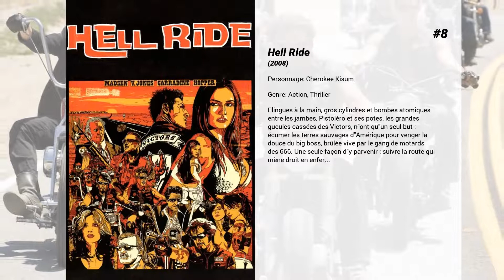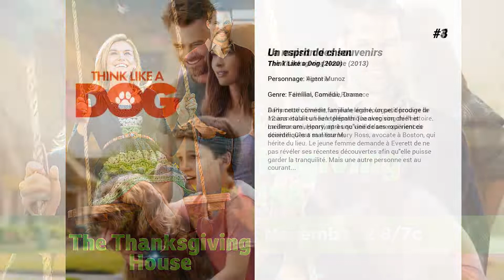Les meilleurs films de Julia Jones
Les meilleurs films de Julia Jones nous présente...

10. Jonah Hex
L'armée américaine propose au chasseur de primes Jonah Hex de le libérer s'il parvient à arrêter un terroriste prêt à déchaîner les enfers sur la planète...

9. The Ridiculous 6
Quand son père hors‐la‐loi est kidnappé, Tommy ' Lame Fatale ' s’élance à sa rescousse à travers l’Ouest américain avec les cinq frères qu’il vient de se découvrir.

8. Hell Ride
Flingues à la main, gros cylindres et bombes atomiques entre les jambes, Pistoléro et ses potes, les grandes gueules cassées des Victors, n'ont qu'un seul but : écumer les terres sauvages d'Amérique pour venger la douce du big boss, brûlée vive par le gang de motards des 666. Une seule façon d'y parvenir : suivre la route qui mène droit en enfer...

7. Sang Froid
Bienvenue à Kehoe, luxueuse station de ski du Colorado. La police locale n’y est pas franchement très sollicitée jusqu’au jour où le fils d’un conducteur de chasse-neige, Nels Coxman, est assassiné sur ordre de Viking, un baron de la drogue. Armé d’une rage implacable et d’une artillerie lourde, Nels entreprend de démanteler le cartel de Viking. Sa quête de justice va rapidement se transformer en une vengeance sans pitié. Alors que les associés de Viking ' disparaissent ' les uns après les autres, Nels passe d’un citoyen modèle à un justicier au sang-froid, qui ne laisse rien - ni personne - se mettre en travers de son chemin.

6. Twilight, chapitre 3 : Hésitation
Des morts suspectes dans les environs de Seattle laissent présager une nouvelle menace pour Bella. Victoria cherche toujours à assouvir sa vengeance contre elle et rassemble une armée. Malgré leur haine ancestrale, les Cullen et les Quileutes vont devoir faire une trêve et s'associer pour avoir une chance de la sauver. Mais Bella est obligée de choisir entre son amour pour Edward et son amitié pour Jacob tout en sachant que sa décision risque de relancer la guerre entre les deux clans. Alors que l'armée de Victoria approche, Bella est confrontée à la plus importante décision de sa vie.

5. Twilight, chapitre 4 : Révélation, 1re partie
Bella et Edward Cullen sont unis par les liens du mariage et partent en lune de miel sur l’île d’Esmée. Le mariage consommé, Bella découvre qu’elle est enceinte. Décidée à rester humaine jusqu’à l’accouchement, la vie de Bella est mise en péril par son bébé, mi-humain mi-vampire. De retour à Forks, le couple doit faire face à cette grossesse hors norme et à l’hostilité qu’elle suscite : les Quilleutes sont sur le pied de guerre, prêts à affronter les Cullen et à tuer ce qu’ils considèrent comme une aberration. Alors que la trêve entre les vampires et les loups est menacée, Edward et Bella sont de nouveau confrontés à un choix…

4. La maison des souvenirs
A Plymouth, Everett, un jeune archéologue, découvre la maison où a eu lieu le premier Thanksgiving de l'histoire. La demeure appartient à une vieille dame qui vient de décéder. C'est sa nièce Mary Ross, avocate à Boston, qui hérite du lieu. Le jeune femme demande à Everett de ne pas révéler ses récentes découvertes afin qu'elle puisse garder la tranquilité. Mais une autre personne est au courant...

3. Un esprit de chien
Dans cette comédie familiale légère, un petit prodige de 12 ans établit un lien télépathique avec son chien et meilleur ami, Henry, après qu'une de ses expériences scientifiques a mal tourné.

2. Twilight, chapitre 5 : Révélation, 2e partie
Après la naissance de sa fille Renésmée, Bella s’adapte peu à peu à sa nouvelle vie de vampire avec le soutien d’Edward. Se sentant menacés par cette naissance d’un nouveau genre, les Volturi déclarent la guerre à la famille Cullen. Pour préparer leur défense, les Cullen vont parcourir le monde pour rassembler les familles de vampires alliées et tenter de repousser les Volturi lors d’un ultime affrontement.

1. Wind River
Cory Lambert est pisteur dans la réserve indienne de Wind River, perdue dans l’immensité sauvage du Wyoming. Lorsqu’il découvre le corps d’une femme en pleine nature, le FBI envoie une jeune recrue élucider ce meurtre. Fortement lié à la communauté amérindienne, il va l’aider à mener l’enquête dans ce milieu hostile, ravagé par la violence et l’isolement, où la loi des hommes s’estompe face à celle impitoyable de la nature…